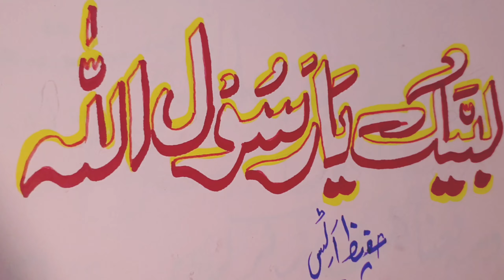labbyak yarsool allah